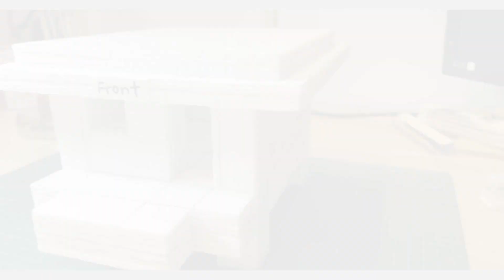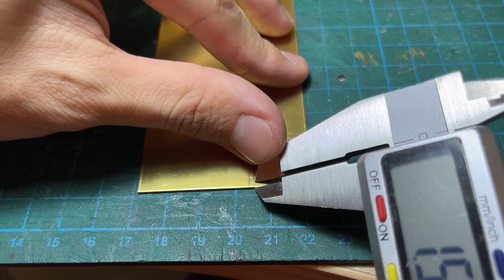MINECRAFT SWAMP HUT in real life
I made a Minecraft swamp hut in real life.

0:00 Intro
0:48 Plan
1:19 Marking out the pieces
1:25 Cutting out the pieces
1:42 Making the roof
2:11 Making the pillars
2:34 Cutting out and laying out most of the foam pieces
2:56 Making the walls
3:14 Making the floor
3:55 Creating the grooves for the "wooden" parts of the hut
6:15 The model before its painted
6:24 Painting
6:57 Putting on a layer of matte gel on the pillars to fill in large holes before painting them
7:11 Painting and then wiping off a darker shade of brown to better show the grooves
8:02 Assembly
8:30 Making the crafting table, cauldron, and flower pot
11:06 Exploring the hut
11:36 End product